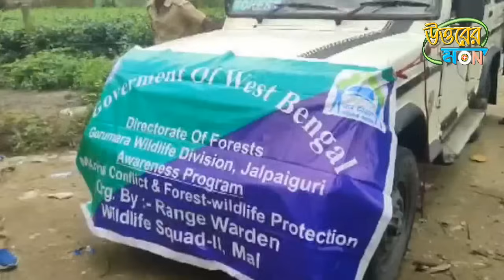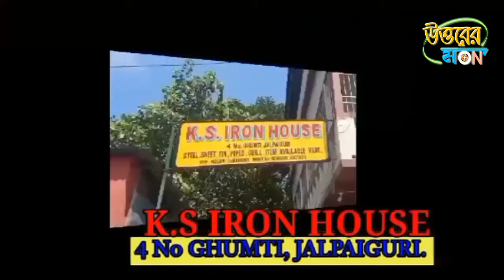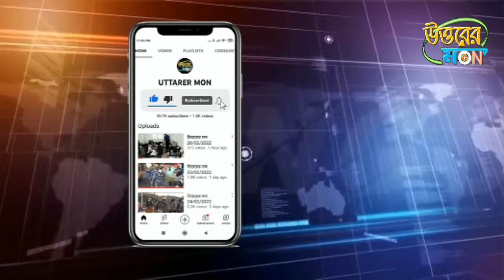উত্তরের মন 08/07/2024